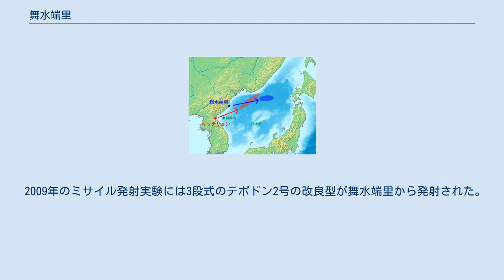舞水端里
舞水端里（ムスダンニ、ムスダンリ）は、朝鮮民主主義人民共和国咸鏡北道花台郡にある地名（里）。
 弾道ミサイルであるテポドン1号・テポドン2号の発射基地があると見られている。
米国側による「テポドン」の呼称は、この地の集落の日本統治時代の地名・大浦洞（テポドン）から取られている。
また、2007年4月25日に平壌で行われた朝鮮人民軍創設75周年記念パレードで初めてその姿を確認された新型の中距離弾道ミサイルの米国側呼称は、現在の地名から取られた（ムスダン）。
 舞水端（ムスダン）は、朝鮮半島東北部の海岸線が日本海へ突出し、山塊が75 - 500mの絶壁となって海へと落ち込む一帯を指す。
海食崖や奇岩列石が織り成す海岸の地形は、北朝鮮の天然記念物に指定されている。
 「舞水端」は「鋳物をつくる村のはずれ」という意味合いを持つ무쇠끝（ムスェックッ）という朝鮮語固有語の地名に漢字を当てたもの、すなわち、무쇠（「鋳鉄」の意）には似た発音の「舞水」を、끝（「端」「果て」「終わり」の意）には意味から「端」を当てたものであるという。
 日本統治時代、舞水端一帯は明川郡下古面に属していた。
この地区の行政地名は1958年に舞水端里となった。
 2006年のミサイル発射実験 舞水端里には、北朝鮮当局が保有する弾道ミサイルの発射関連施設が集中しており、衛星画像からも次のような施設が観測・推定されている。
これらの施設の稼働には、朝鮮総連の科協メンバーや土台人が大きく関与したとされる。
 1984年以降、「火星」（スカッド）シリーズやノドン、テポドンシリーズなどのミサイルが、舞水端里で試験発射されている。
 1998年、北朝鮮のメディアは、ロケット「白頭山1号」によって人工衛星「光明星1号」の軌道投入に成功したことを報道した。
発射地は舞水端里である。
しかし実際には軌道投入に失敗したと見られており、日本国政府は『弾道ミサイル・テポドン1号』の発射実験だったとみなしている（北朝鮮によるミサイル発射実験 (1998年)参照）。
 2006年のミサイル発射実験でも、江原道安辺郡の旗対嶺とともに舞水端里からテポドン2号の発射が行われている。
 2009年のミサイル発射実験には3段式のテポドン2号の改良型が舞水端里から発射された。